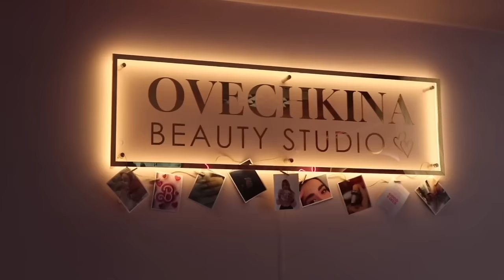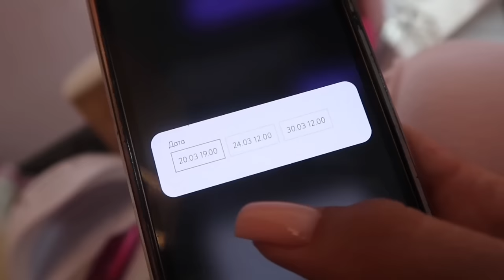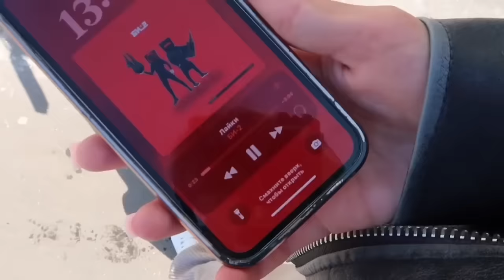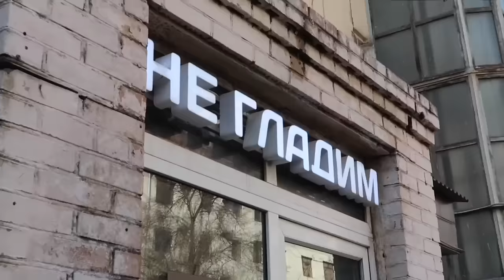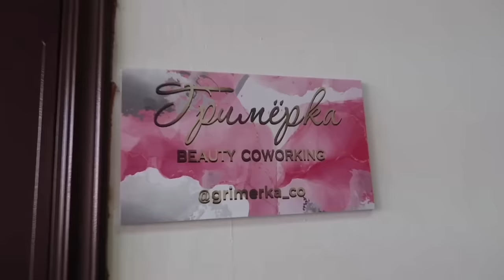MOSCOW. 2 дня из жизни. VLOG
Рада видеть Вас у себя на канале!)